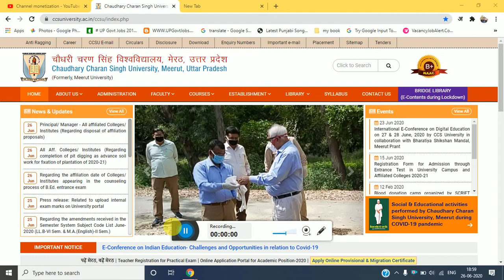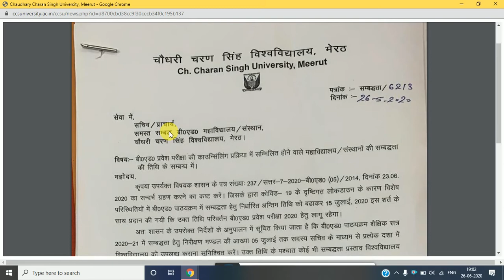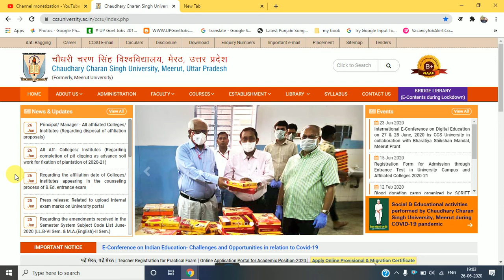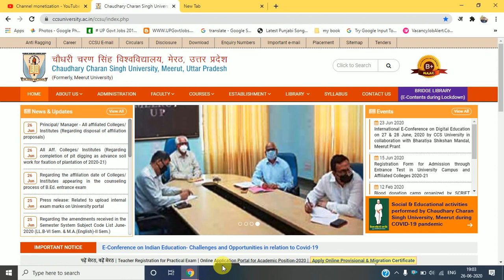CCS UNIVERSITY MEERUT NEW UPDATE b.ed exam consling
CCSU UNIVERSITY MEERUT NEW UPDATE

CCSU NOTICE LINK :=